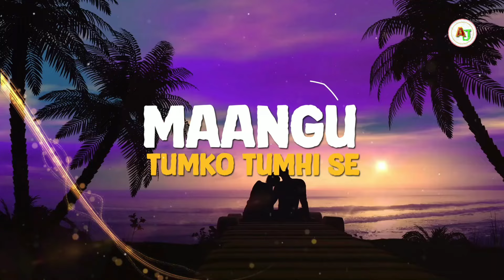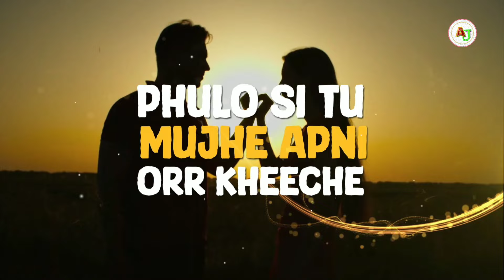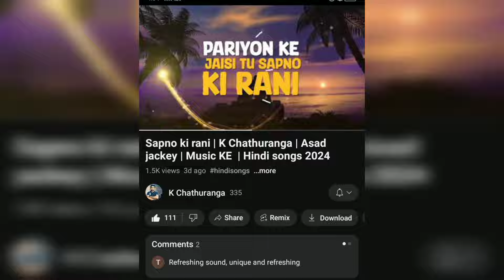Sapno Ki Rani (Lyrical Video) | New Romantic Love Song | Asad Jackey, K Chathuranga | Hindi Songs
Song title : Sapno ki rani
Artist : K chathuranga ( kasun chathuranga )
Lyrics : Asad jackey (Me)
Produced, Mixed and Mastered by K Chathuranga

This song's title is Sapno Ki rani and it explains the dream girl. It's written in Hindi. Basically this song is an Electronic pop genre and influenced by different music styles like Electronic dance music ,Bollywood or Indian. Kasun uses sounds of different instruments  like Mandolin, Erhu, violin, Electronic drums and synths (TR303 Synth bass, synth Plucks). This song includes mind blowing romantic vocals of Kasun Chathuranga.

Sapno Ki Rani Full Lyrics [Hindi+English]

English Lyrics:-
Pariyon ke jaisi tu sapno ki rani
Tu meri bann ja diljani
Bas yahi hai dua (2)

Bhawra jaisa phiru tere peechhe
Phulo si tu mujhe apni orr kheeche
Yaadon mein tum, khwabo mein tum
Aankhon mein tere hi sapne

Na na nana nana…

Charo peher mere paas reh tu
Saanson mein ghula ehsaas hai tu
Maangu tumko tumhi se
Dariya tu pyaasa main (2)

Bas yahi hai dua

Bhawra jaisa phiru tere peeche

Kabhi aake mere dil ki sunle
Mere sheher ki tu raah chunle

Phulon si tu mujhe apni orr kheeche

Hindi Lyrics:-

परियों के जैसी तू सपनों की रानी
तू मेरी बनजा दिल जानी
बस यही है दुआ (२)

भंवरा जैसा फिरूं तेरे पीछे
फूलों सी तू मुझे अपनी ओर खींचे
यादों में तुम, ख्वाबों में तुम
आंखों में तेरे ही सपने

न न ना-ना ना-ना…

चारो पहर मेरे पास रह तू
सांसों में घुला एहसास है तू
मांगूं तुमको तुम्ही से
दरिया तू प्यासा मैं (२)

बस यही है दुआ

कभी आके मेरे दिल की सुन ले
मेरे शहर की तू राह चुन ले

Kasun Chathuranga is a very talented singer and his sinhala original songs are just bliss for ears, if you listen. So he and I tried to bring a Hindi version song in the melody of his sinhala original song. This is my second song with him, where we do an international collaboration crossing the border. If you listen to the Hindi song sapno ki rani, I request you to listen to his original songs too. He is from Sri Lanka and I'm from India.

I write song lyrics, Poetry and stories.
You can check them here:-

Asad Jackey Ebooks on Amazon Store